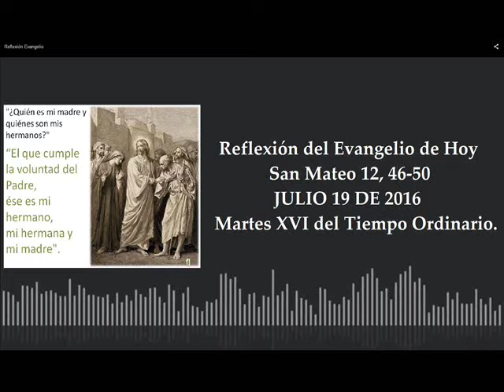Reflexión Evangelio de Hoy 19 de Julio de 2016 San Mateo 12, 46-50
Meditación de la Palabra por el padre Noé Rivera Leiva
Martes XVI Semana del tiempo ordinario. Ciclo C.